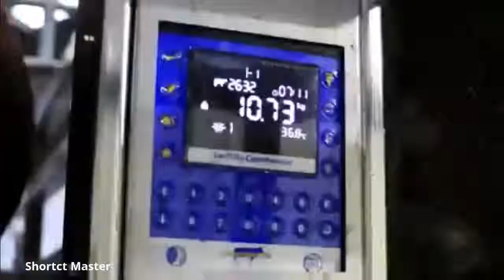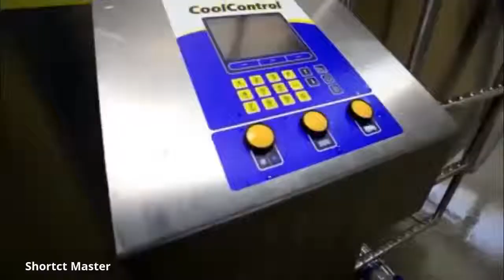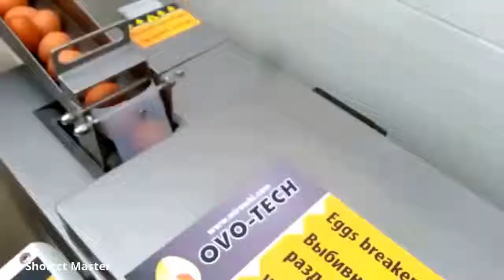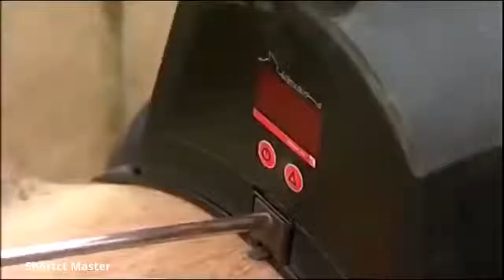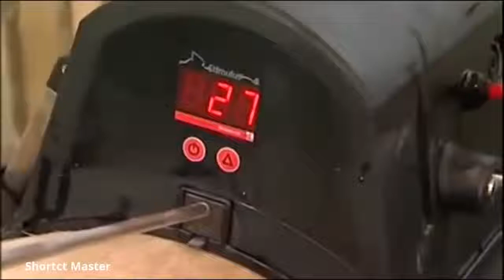HIGH TECH DAIRY FARMING USING ADVANCED TECHNOLOGIES TO INCREASE YIELD !! MUST WATCH